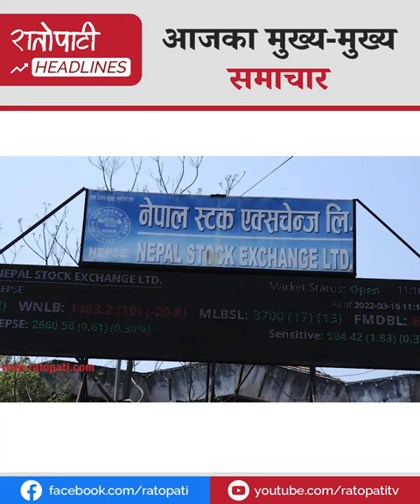महासचिव पदमा चलखेल नगर्न एमालेको चेतावनी, पार्किङ बन्द गर्न पत्र पठाएपछि बालेन आक्रोशित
राष्ट्रपतिलाई महासचिव पदमा चलखेल नगर्न एमालेको चेतावनी
धरहराको पार्किङ बन्द गर्न पत्र पठाएपछि बालेन आक्रोशित